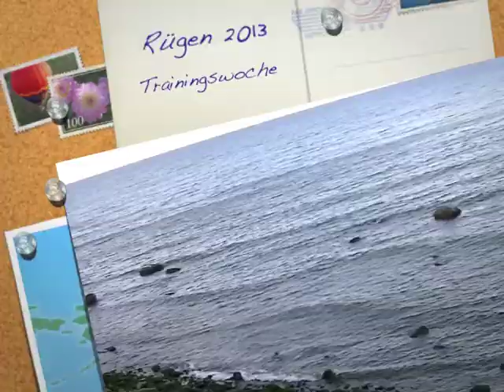Trainingswoche auf Rügen im September 2013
EoE Trainingswoche auf Rügen:
mit
Amaroq vom Clan der Wölfe
Akela vom Clan der Wölfe
Gipsy vom Zabelstein
Bam Bam vom Clan der Wölfe
Gina vom Zabelstein
F'Hjälmaren vom Herrenberger Schloss

inkl. Urlaubsimpressionen von Kap Arkona, Naturerbezentrum Prora, Karls Erdbeerhof,  Strand